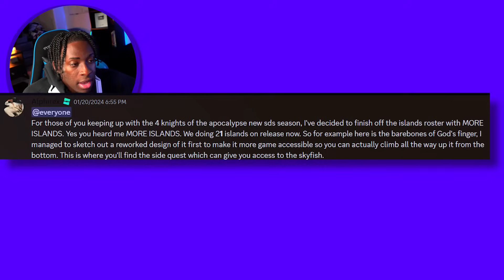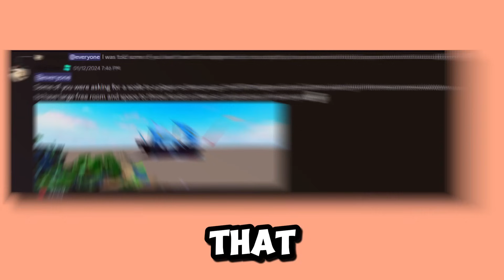Holy War X Is RELEASING With 21 ISLANDS!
MY ROBLOX•SAGEz_YT